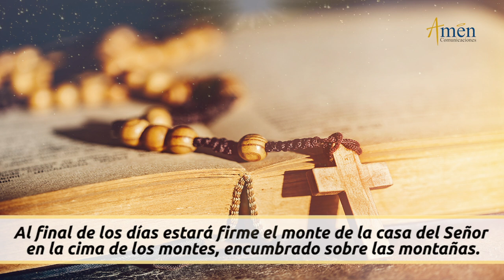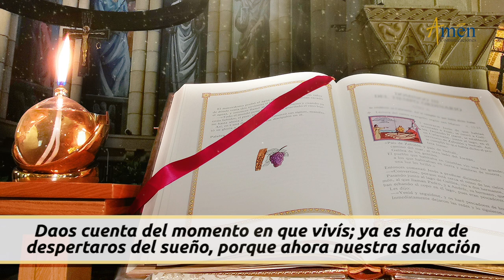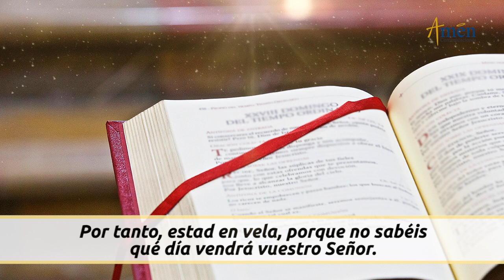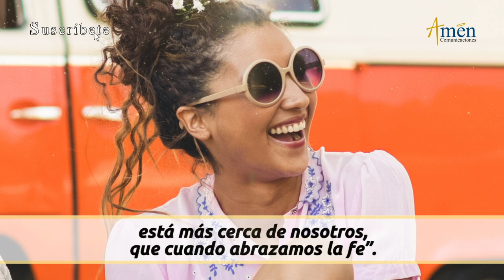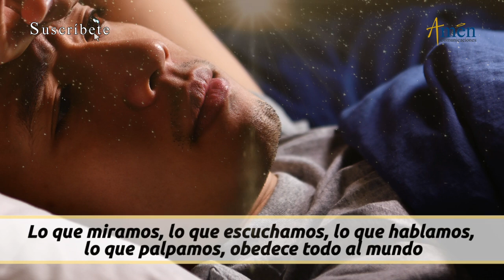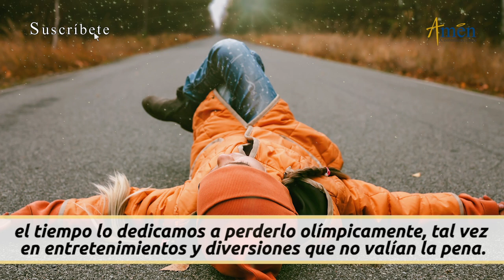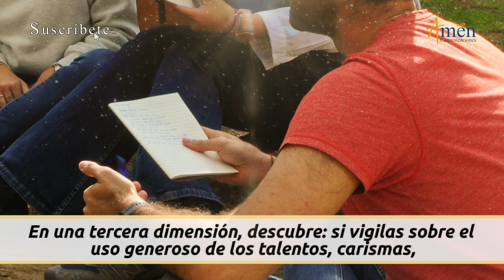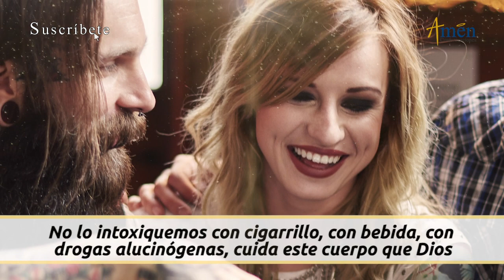Evangelio De Hoy Domingo 27 Noviembre 2022 l Padre Carlos Yepes l Biblia l Mateo 24,37-44 | Católica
👉 Áreas que debemos vigilar para estar preparados.

Salmo:  (122) 121,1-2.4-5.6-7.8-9: Vamos alegres a la casa del Señor.

En aquel tiempo, dijo Jesús a sus discípulos:

«Cuando venga el Hijo del hombre, pasará como en tiempo de Noé.
Antes del diluvio, la gente comía y bebía y se casaba, hasta el día en que Noé entró en el arca; y cuando menos lo esperaban llegó el diluvio y se los llevó a todos; lo mismo sucederá cuando venga el Hijo del hombre:
Dos hombres estarán en el campo: a uno se lo llevarán y a otro lo dejarán; dos mujeres estarán moliendo: a una se la llevarán y a otra la dejarán...

1). El corazón.
2). El tiempo.
3).  Los talentos, carismas y cualidades que Dios te ha dado.

Propósito: Inicia con pie derecho este tiempo de Adviento para que vigiles con prontitud todas las áreas que necesitas disponer para que Jesús reine en ti.